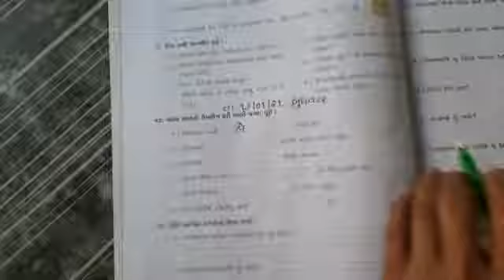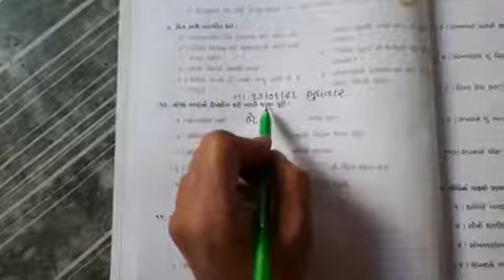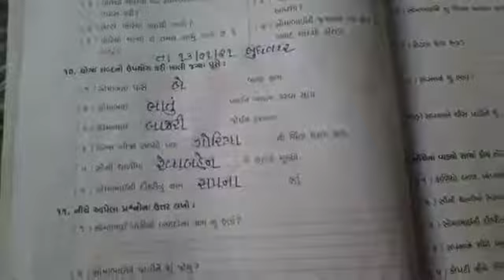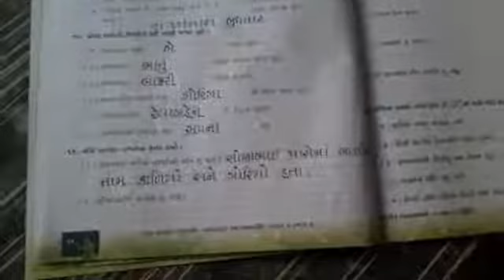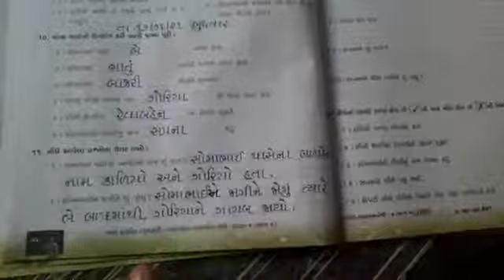Std -2 kallol [Sem :2] પાઠ:૭ -આમ પણ હોય? (સ્વાધ્યાયપોથી કાર્ય) J.B.S.G.P.S.